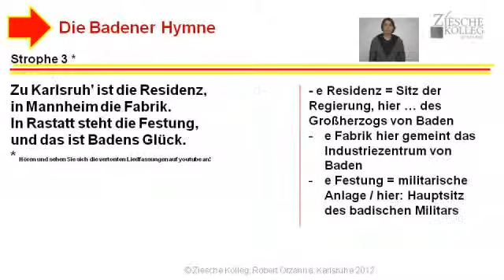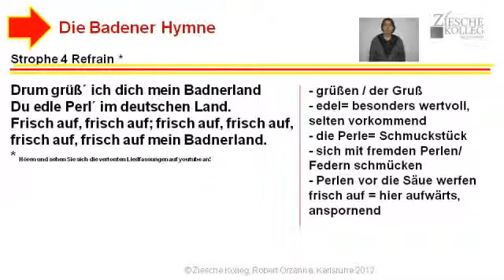A1-A2 Das Badner Lied zu Roberts Vortrag ergänzend